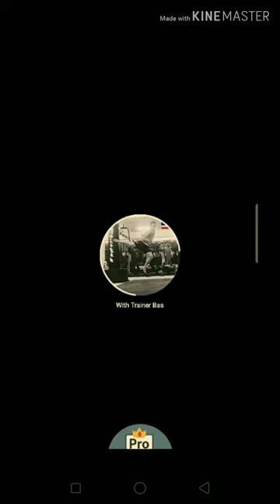JAB&Cross Punch in Boxing With Trainer Bas